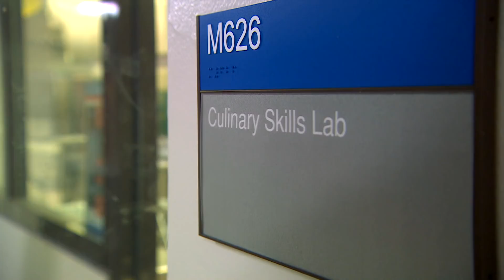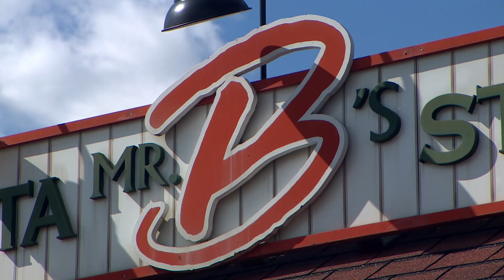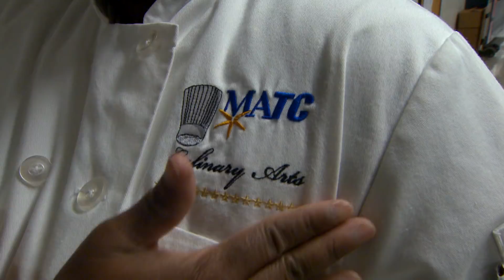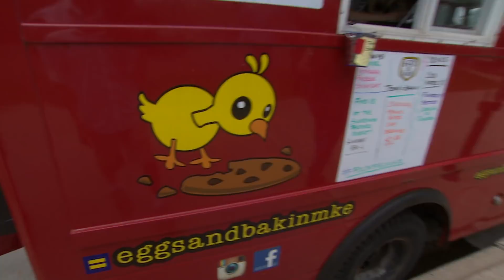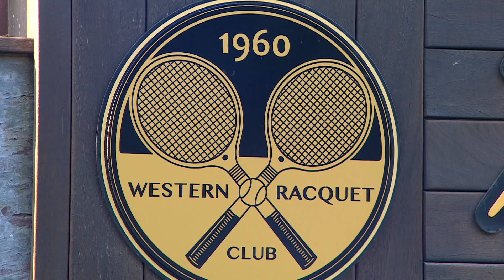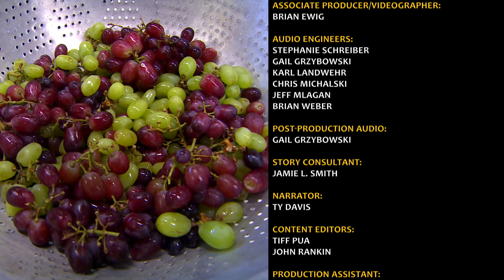Cook.Plate.Dine. | #101 -- Firsts and Basics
Cook.Plate.Dine. is a new series exploring how student chefs master the art and science of cooking through the Culinary Arts program at Milwaukee Area Technical College. In this series premiere, we meet the chef instructors and follow the students as they learn basic culinary skills in a lab course called "Mise en Place". MATC Culinary Arts program alumni Joe Bartolotta of the Bartolotta Restaurant Group, Chef Erin Broderick of the Eggs N' Bakin' food truck, and Chef James Golombowski of Western Racquet Club are also featured.

ABOUT COOK.PLATE.DINE.
Cook.Plate.Dine. is a 4-part series that showcases the Culinary Arts program at Milwaukee Area Technical College (MATC). Follow student chefs as they master the art and science of cooking, from basic knife skills and egg cookery to preparing fine dining meals at MATC's Cuisine Restaurant.